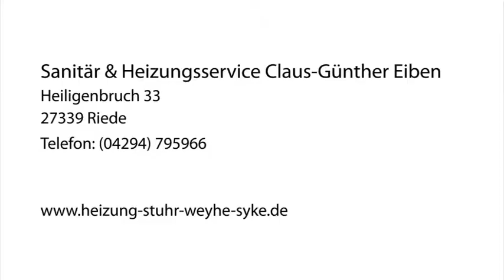Heizungskundendienst Heizungsnotdienste in Riede, Stuhr, Weyhe und umzu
Sanitär & Heizungsservice Claus-Günther Eiben in Bremen ist Ihre erste Wahl, wenn Sie nach Heizungskundendienst oder Heizungsnotdienste suchen. Für mehr Informationen erreichen Sie uns unter der Telefonnummer (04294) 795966 . Besuchen Sie uns auch unter der oben genannten Webadresse!